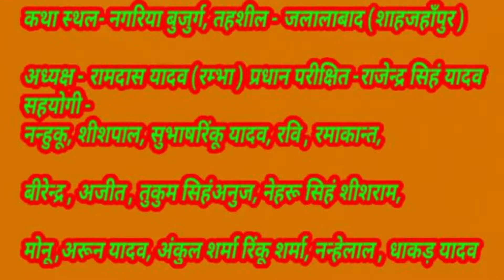केसै आऊ कंहैया तेरी /Sanjiv shastri_8174935573/shastri studio jalalabad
Raj DJ jalalabad